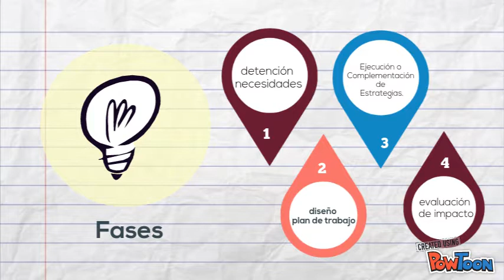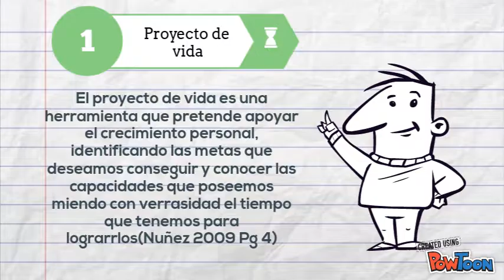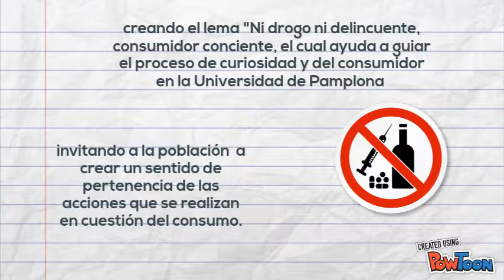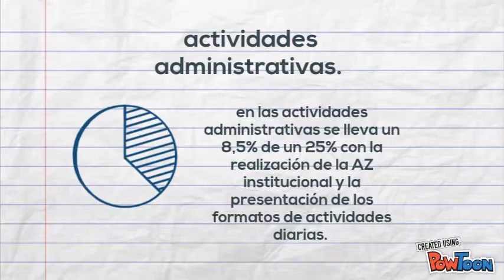presentacion final 1